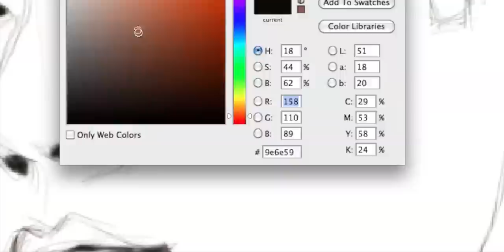Park Jin Young (박진영) digital speed painting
Name; Park Jin Young (박진영).

Occupation; Singer, Music label owner of JYP Entertainment (Wonder Girls).

A time-laspe digital painting done in about four hours using a graphics tablet.